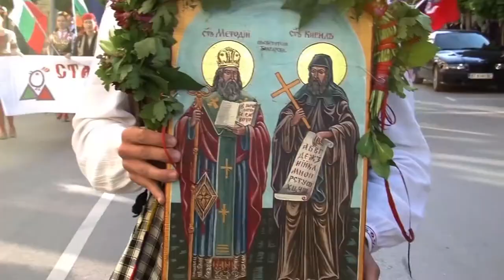Folklorna trapeza 578 HD (February 2021)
Folklore Table / Фолклорна трапеза 578 HD (февруари 2021) week TV show/седмично предаване TV Eurofolk

1. "Ръченица" - Ансамбъл "Седенчица" към Сдружение "Фолклорен свят Седенчица" - гр. Пловдив
2. "Похвали се бяла Рада" - ПГ „Кайнакларски ритми”, съпровод Оркестър „Паламарца” към НЧ "Искра -1893" - с. Паламарца, общ. Попово
3. Из "На мегдана" - Състав за автентичен фолклор към НЧ "Христо Ботев 1936" - с. Бяла, общ. Сливен - част 1
4. Из "На мегдана" - Състав за автентичен фолклор към НЧ "Христо Ботев 1936" - с. Бяла, общ. Сливен - част 2

1. "Rachenitsa" - Ansambal "Sedenchitsa" kam Sdruzhenie "Folkloren svyat Sedenchitsa" - gr. Plovdiv
2. "Pohvali se byala Rada" - PG „Kaynaklarski ritmi”, saprovod Orkestar „Palamartsa” kam NCH "Iskra -1893" - s. Palamartsa, obsht. Popovo
3. Iz "Na megdana" - Sastav za avtentichen folklor kam NCH "Hristo Botev 1936" - s. Byala, obsht. Sliven - chast 1
4. Iz "Na megdana" - Sastav za avtentichen folklor kam NCH "Hristo Botev 1936" - s. Byala, obsht. Sliven - chast 2